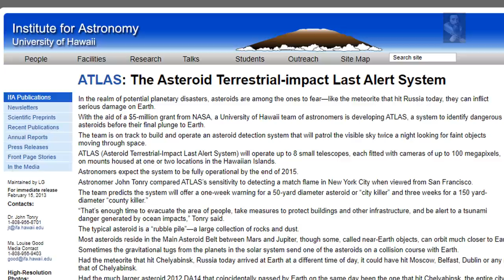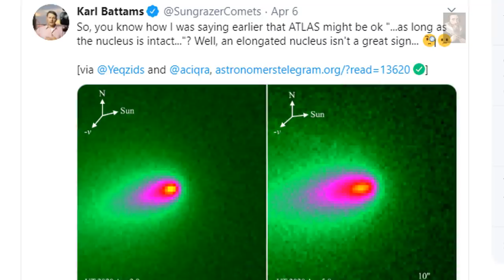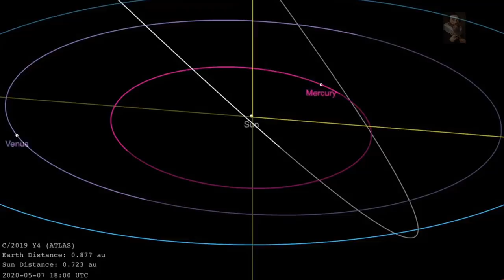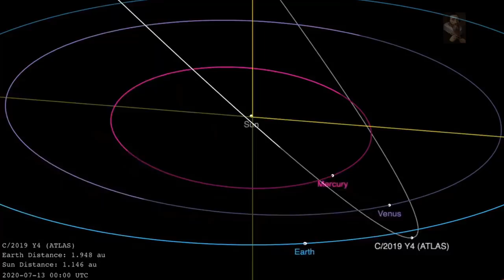Comet Atlas' Nucleus has altered DRAMATICALLY (C/19 Y4)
We should have known better to get our hopes up to soon guys with this one, all may not be lost but the latest DATA on CometAtlas C2019Y4 is showing that the nucleus may be fragmenting, this means the Comet may just fizzle out this time around on its 6 Thousand year Orbit of the Sun